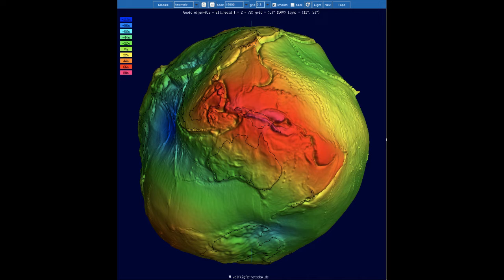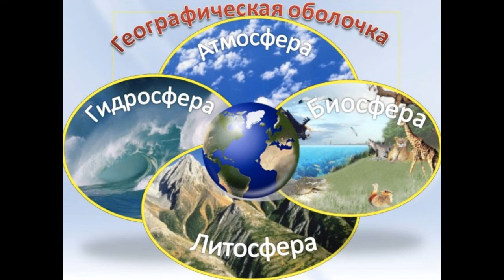§8 "Мы во Вселенной", География 5-6 классы, Полярная звезда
00:00 - Начало
00:10 - Как устроена Солнечная система?
02:32 - Как устроена наша планета?

"Учебник вслух" - это сборники уроков и произведений по конкретному учебнику и программе. Теперь вы можете изучать материал учебника в удобное время и в удобном формате. Ничего лишнего, всё чётко по тексту учебника. Вы легко поймёте материал урока, подготовитесь к пересказу и ответам на вопросы.